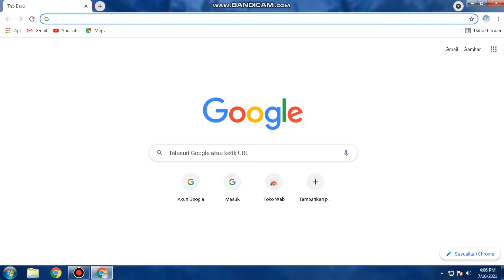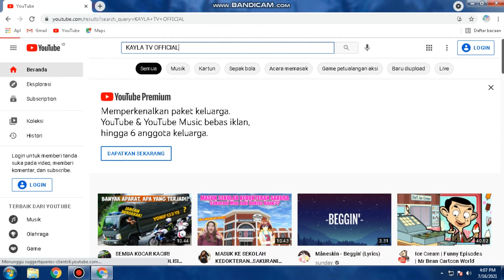TUTORIAL BUKA YOUTUBE !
Tonton terus video ini sampai selesai ya
SELAMAT MENIKMATI VIDEO VIDEO KAYLA TV DAN SEMOGA VIDEO VIDEO KAYLA BERMANFAAT UNTUK HIBURAN DAN PENDIDIKAN